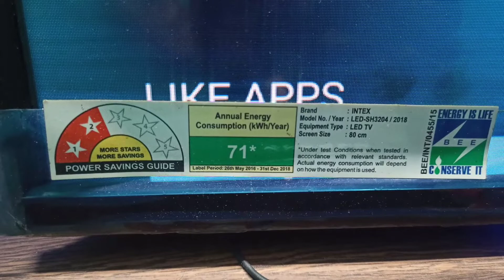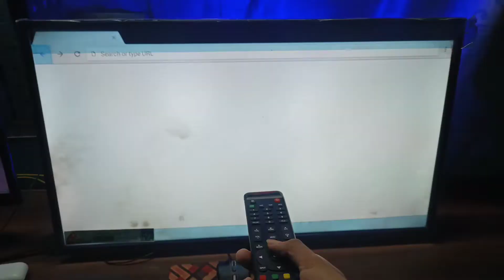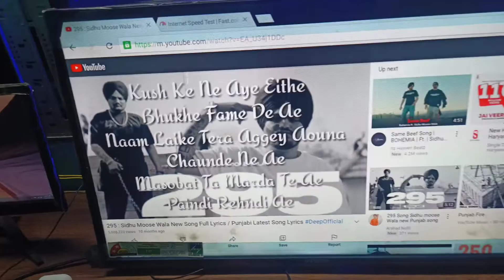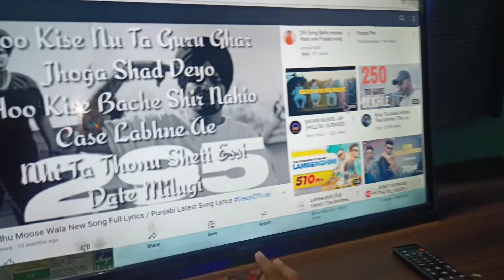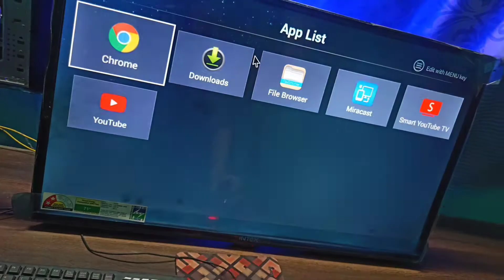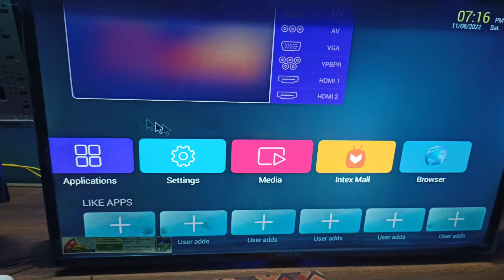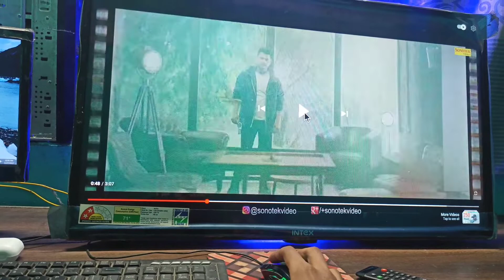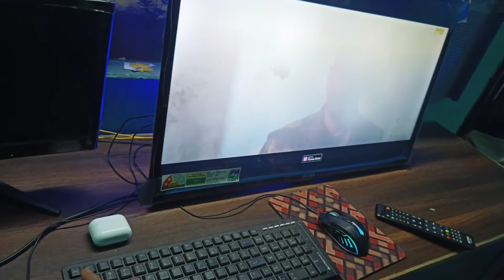How To Connect Keyboard And Mouse To Led Tv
connect TV to keyboard and mouse
connect TV to keyboard
connect led to keyboard
connect led to mouse
connect led to keyboard and mouse
led tv
best led tv
best led
mi led
realme led
Samsung led
Intex led
led
T-Series